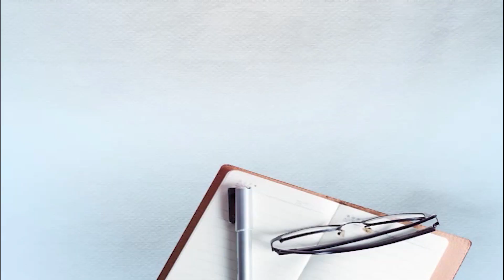ਮਨੀ ਐਕਸਚੇਂਜਰ ਨੂੰ ਲੁੱਟਣ ਆਏ ਹੱਥਿਆਰਬੰਦ ਚੋਰਾਂ ਨੂੰ ਪਈਆਂ ਭਾਜੜਾਂ...